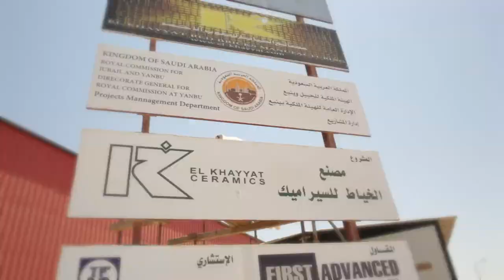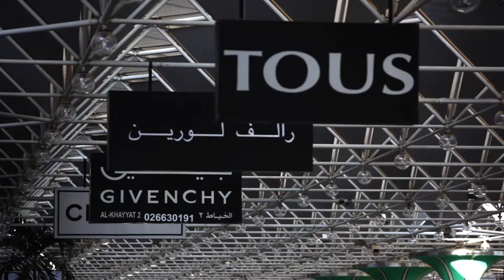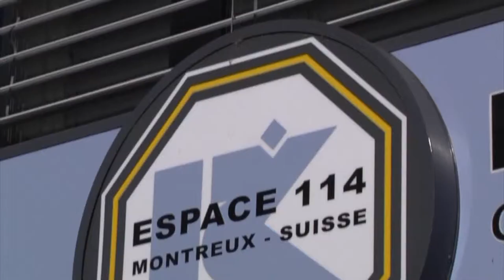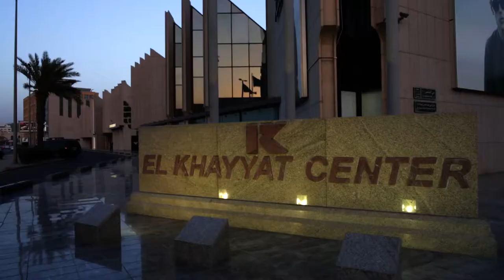EL KHAYYAT REAL ESTATE FACTORIES